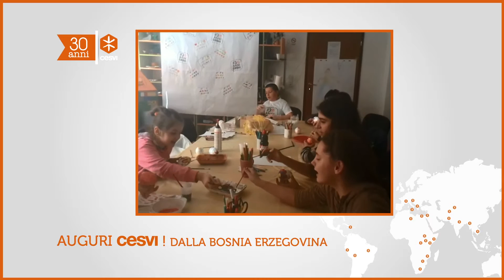Auguri Cesvi! Dalla Bosnia 01